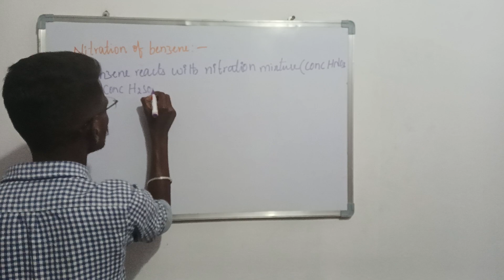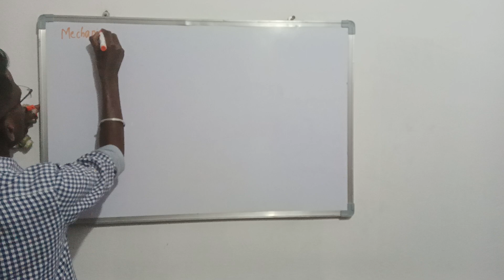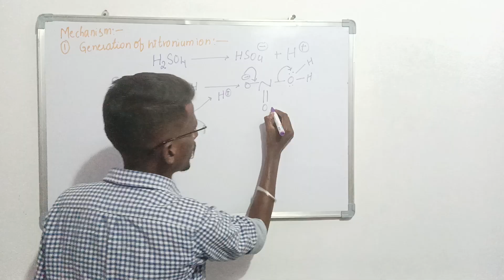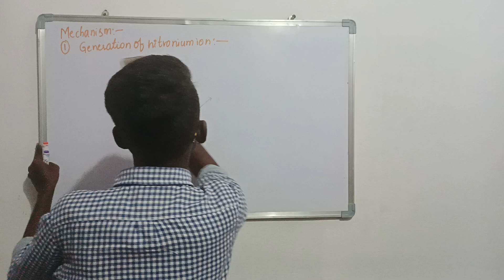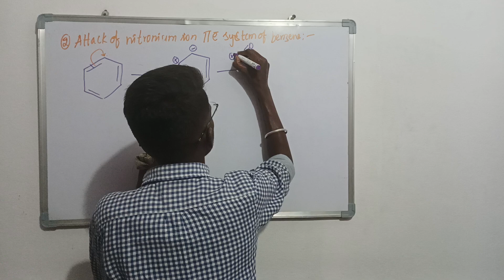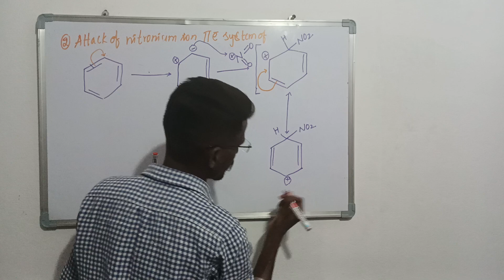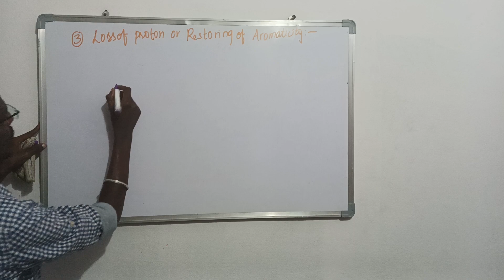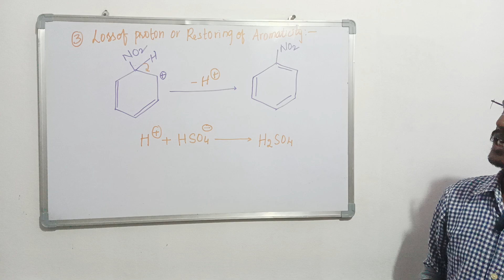NITRATION OF BENZENE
# BENZENE NITRATION
NITRATION OF AROMATIC COMPOUNDS
JB CHEM TUTORIAL Started to educate the students in an easy way. Here I discussed the reaction and mechanism involved in the Nitration of Benzene.